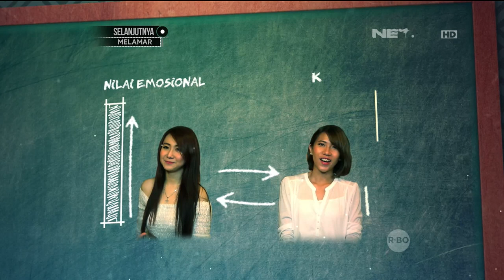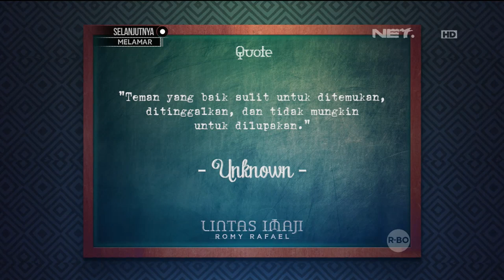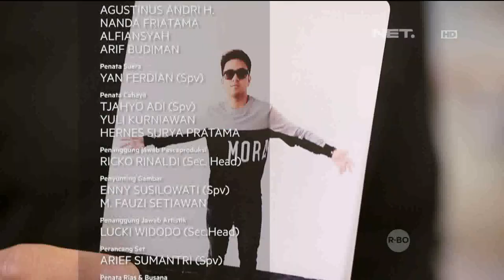Lintas Imaji - Ryn Berhasil Temukan Notes yang Disembunyikan Gigi (3/3)